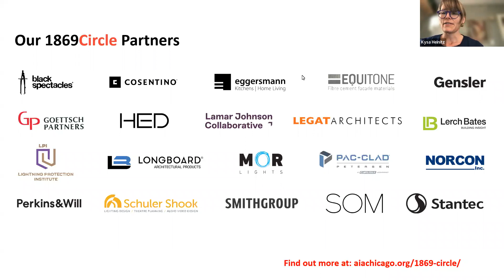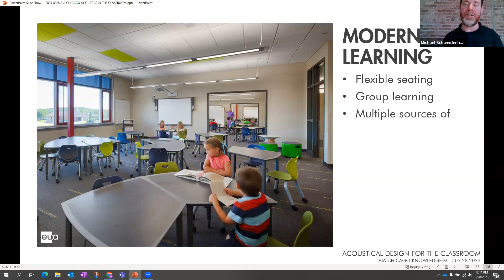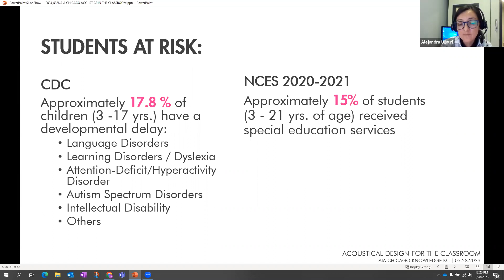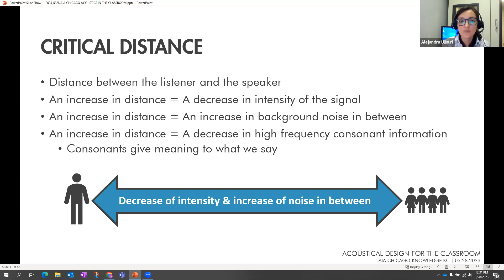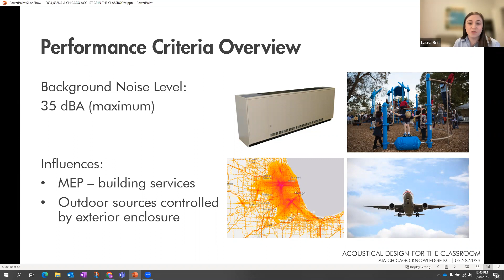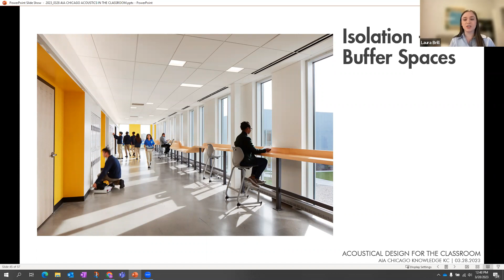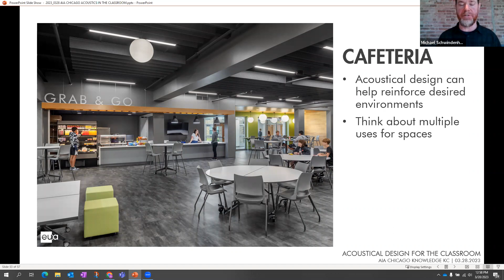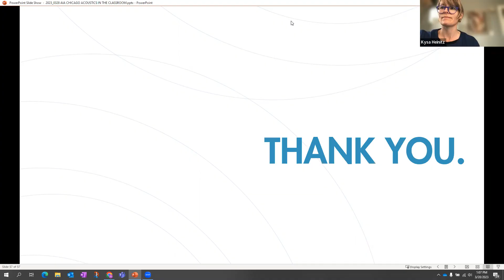Acoustical Design Considerations for the Classroom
Classroom acoustics play an important role in the learning experience of students of all ages. Spaces with poor acoustics can have a profoundly negative impact on students’ ability to interact, engage, focus, and ultimately learn. During this presentation, professionals within the fields of audiology, architecture, and acoustical design will share their expertise about what helps create modern learning environments that are conducive for learning.